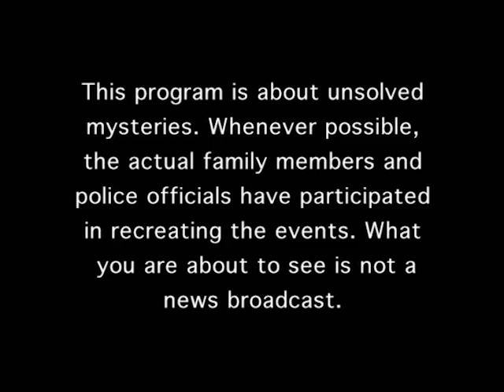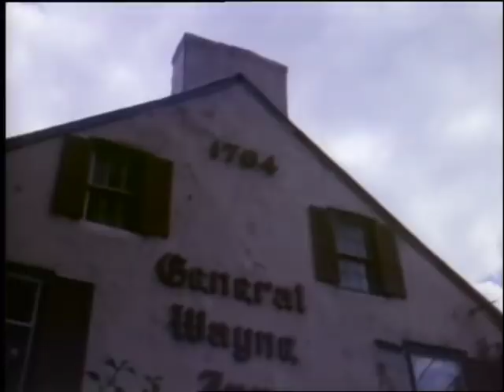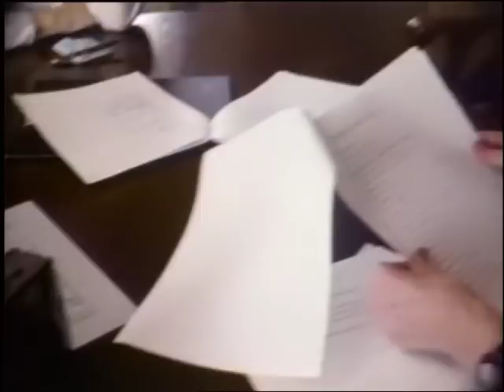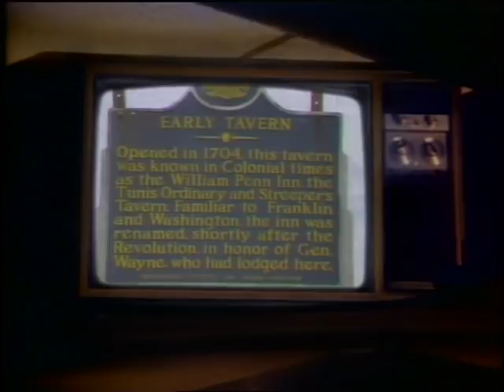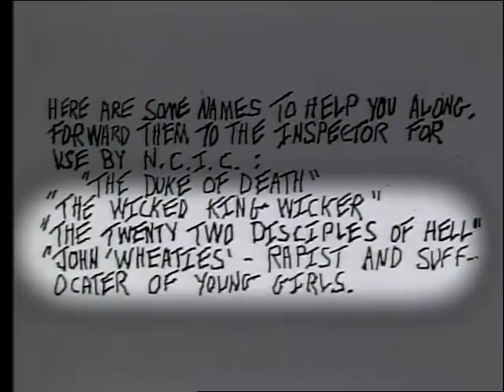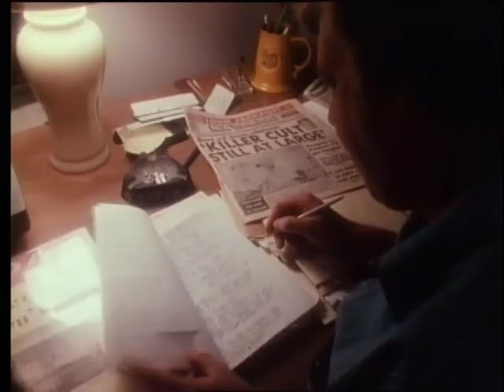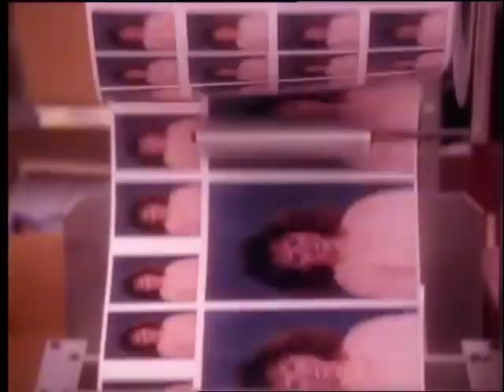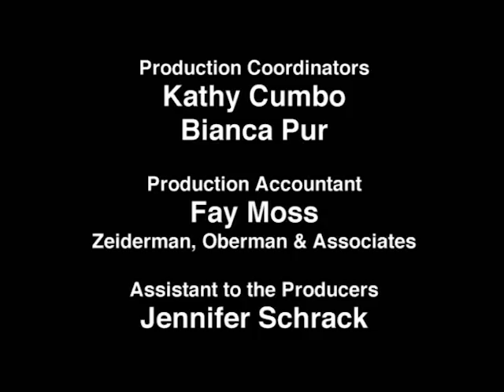Unsolved Mysteries with Robert Stack - Season 1, Episode 7 - Full Episode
This episode includes: General Wayne Inn, Paisley Hat & UD, Son of Sam Pt. 2 and Mrs. Millionaire & UD.